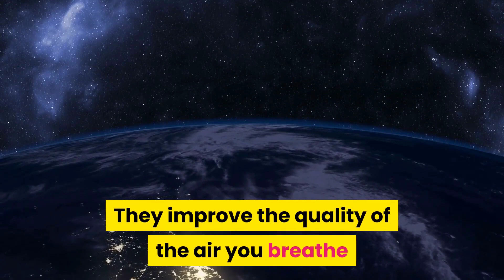How to purify air with house plants | 5 Air Purifying Plants to Detoxify Your Home